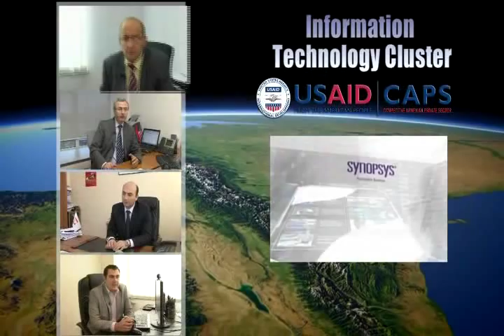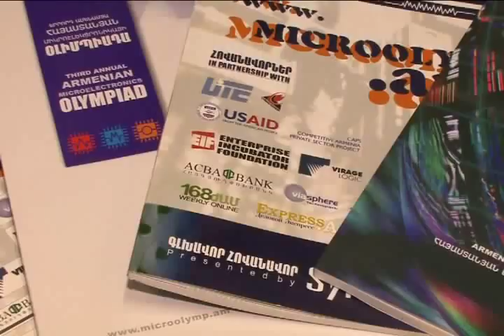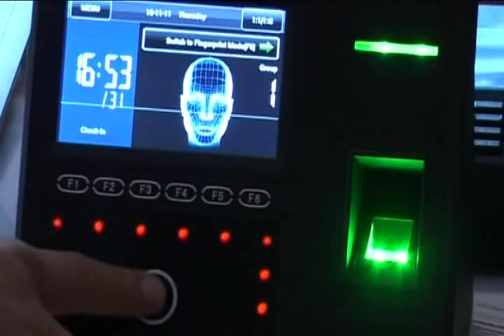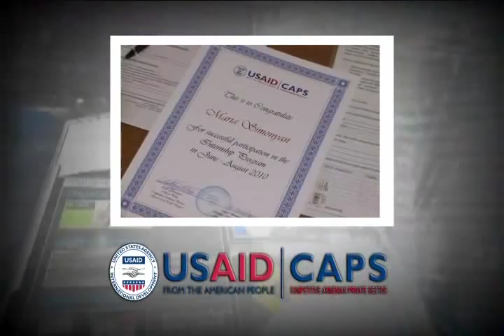Armenian Information Technology Cluster about USAID|CAPS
Karen Vardanyan, Hovik Musayelyan, Bagrat Yengibaryan and Arman Atoyan about USAID|CAPS Program.